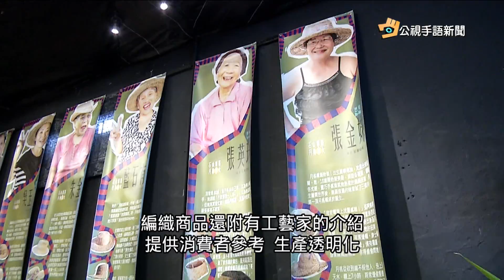20170522 公視手語新聞 首家原民品牌實體商店 石山部落正式啟用